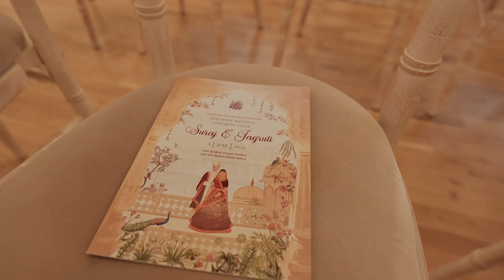BEST WEDDING HIGHLIGHTS 2023 ||SURAJ & JAGRUTI || DEVARSHI PHOTO LONDON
Love is in the air! 💕 Celebrating the magical union of Suraj & Jagurati @bhaktivedanta_manor. It was a beautiful and joyous occasion, filled with love, laughter and lots of blessings from family and friends.
We wish them a lifetime of togetherness, abundant love, trust and understanding as they start this new chapter in their lives.

@wedding. In UK @weddingsutra @wedmegood @bridalaffairind